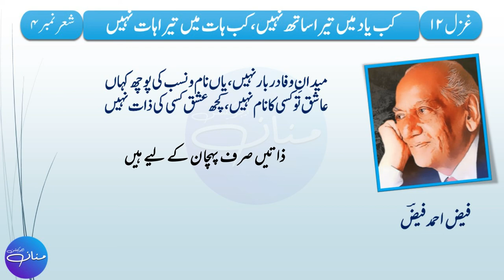𝗙𝗮𝗶𝘇 𝗔𝗵𝗺𝗮𝗱 𝗙𝗮𝗶𝘇 – 𝗚𝗵𝗮𝘇𝗮𝗹 𝟮 𝗧𝗮𝘀𝗵𝗿𝗲𝗲𝗵 | 𝗜𝗻𝘁𝗲𝗿𝗺𝗲𝗱𝗶𝗮𝘁𝗲 𝗜 | 𝗙𝗔, 𝗙.𝗦𝗰, 𝗜𝗖𝗦, 𝗜.𝗖𝗼𝗺 | 𝗢𝗻𝗹𝗶𝗻𝗲 𝗟𝗲𝗮𝗿𝗻𝗶𝗻𝗴 | 𝟮/𝟯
In this video, we are going to learn how to explain (do tashreeh) of 2ndGhazal / poetry of the famous and renowned Urdu poet 𝗙𝗮𝗶𝘇 𝗔𝗵𝗺𝗮𝗱 𝗙𝗮𝗶𝘇, who was a Pakistani poet, and author in Urdu and Punjabi language. He was one of the most celebrated writers of the Urdu language in Pakistan. Outside literature, he has been described as "a man of wide experience" and has been a teacher, an army officer, a journalist, a trade unionist, and a broadcaster. In Urdu literature, 𝗙𝗮𝗶𝘇 𝗔𝗵𝗺𝗮𝗱 𝗙𝗮𝗶𝘇 is also famous for his attitude in poetry. Through his poetry and pen, he always fought against tyrannical rulers, capitalism, and feudalism. He always became the voice of the oppressed. In this poem too, he has shown the truth of his ideas by addressing the oppressors. This lecture is prepared for the students of Intermediate part 1 i.e. the students of F.A, F.Sc, ICS, and ICom I. This lecture is prepared from the book “Sarmaya-e-Urdu” that is taught in grade 11 or Intermediate Part I. The lyrics or dictation of this poem are verified from Rekhta poetry/ Rekhta Shayari.